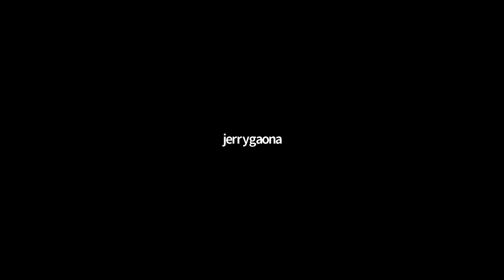Rocky Point Talk - Episode 4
Today we will have a chat with:

Shandra Keesecker
Writer/Co-Founder at Rocky Point 360 | Translation Services
Jerry Gaona
Owner and General Mananger Tekilabar/Sharkbite/Manny's
America Marquez
Owner of Best Rentals